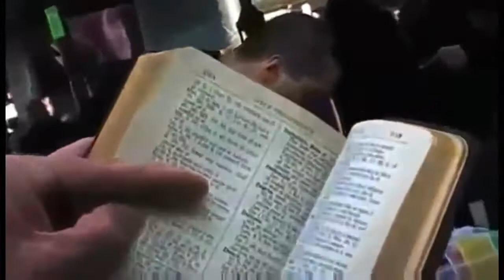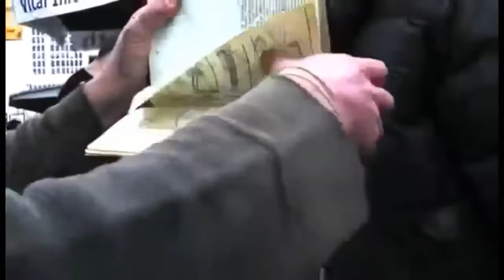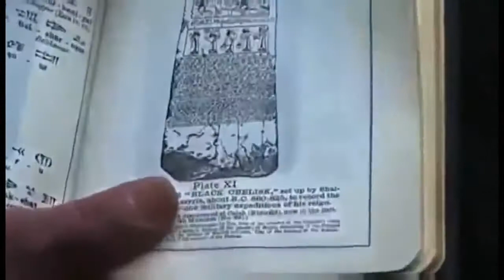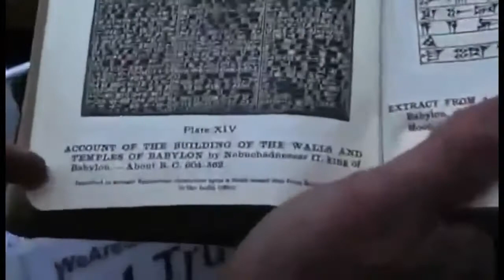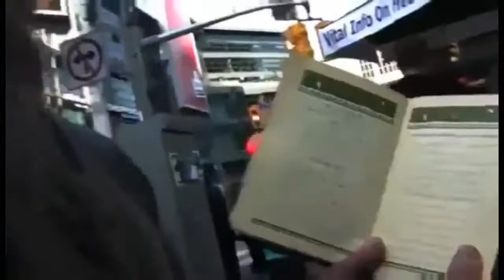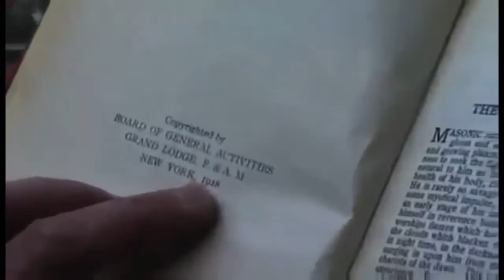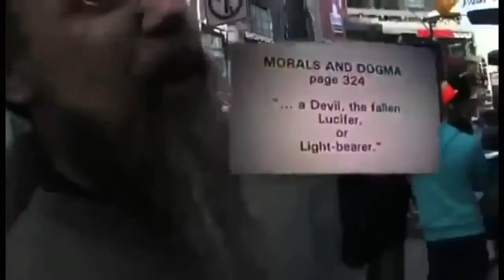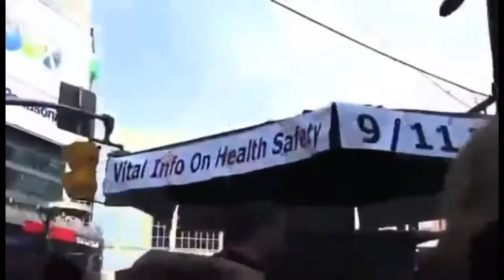Devil in the detail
Just watch, you will see!